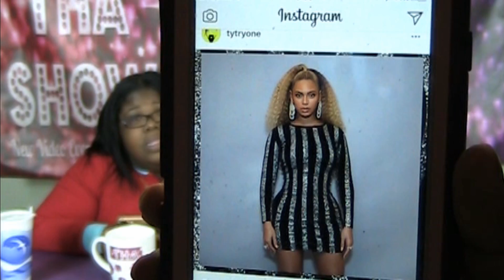Mommy Draya, Bey Surprises Kaepernick, California On Fire, WWYD?, AND more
SORRY4THEWAIT